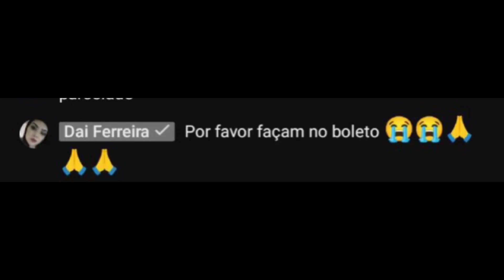❌EXCLUSIVO❌D@! F£RR£!R@ APARECE IMPLORANDO NO TUTUBE!!!(sério cara de rica?)!!!💣🫢🤡